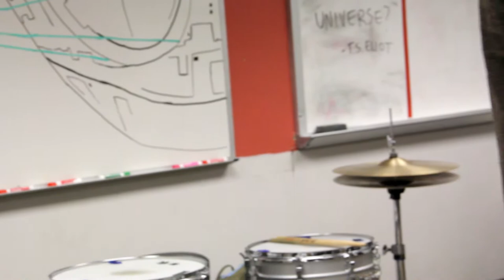Pickwick "Brother Roland" (Lawrence High School Classroom Sessions Pt.4)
Pickwick performs in Room 125 at Lawrence High School in Lawrence, Kansas for our TWENTY-FIFTH "Classroom Sessions" on May 6, 2013. Filmed and edited by Lawrence High School's film/media students. Part 4 of 4: "Brother Roland."